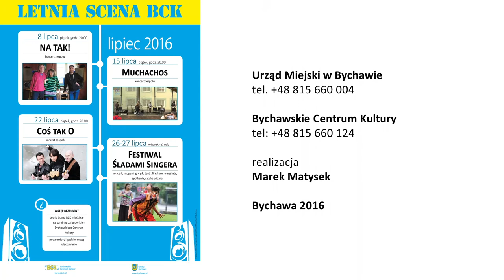Letnia Scena BCK - NA TAK! - Nuda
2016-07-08, seria plenerowych koncertów na scenie za Bychawskim Centrum Kultury, edycja 2016

Skład:
Dorota Krempa
Piotr Kala
Sebastian Napierała